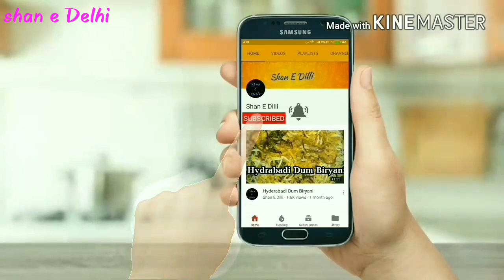12 महीने बनने वाली रेसिपी | Palak Ka saag | Dhaba style Saag recipe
Ingredients:

500gm spinach
3 green chillies
2 tbsp wheat flour
3 tbsp split green gram
2 pinch of asafoetida
1 dry red chilli
8-10 garlic buds
1 tsp lehsun ki chutney

So must try

Shan E Delhi for more delicious and tasty recipe